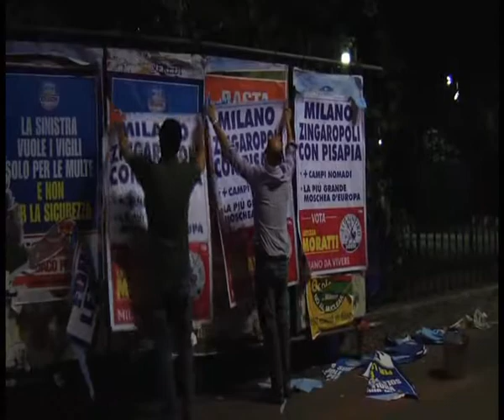MILANO 55 TRAILER proiezione